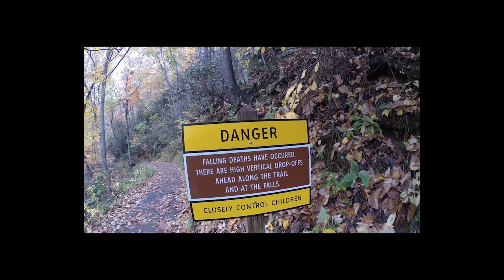RV Life Living Full Time In a RV S3 E1 Day one Thankfully Nobody was Hurt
We cross the into Texas from Louisiana on I-20 and had our first major issue with roads in America.  Rv Mods on the road